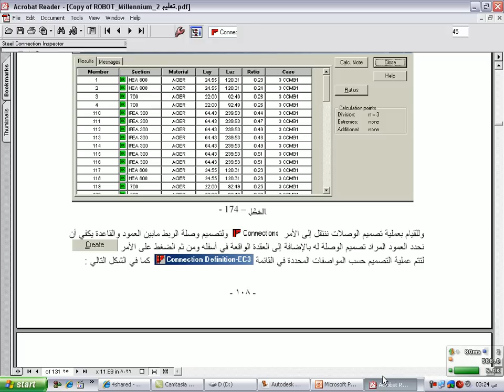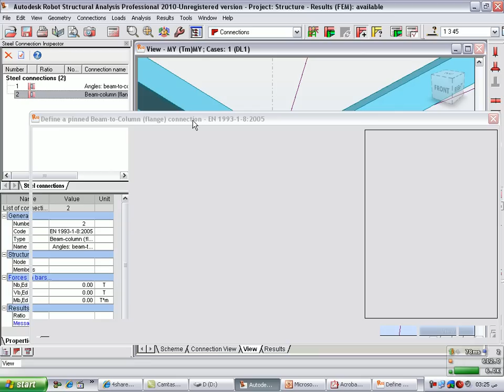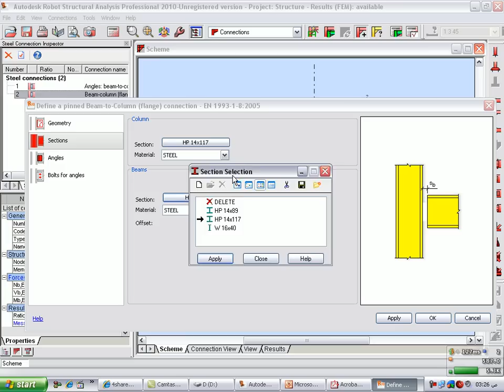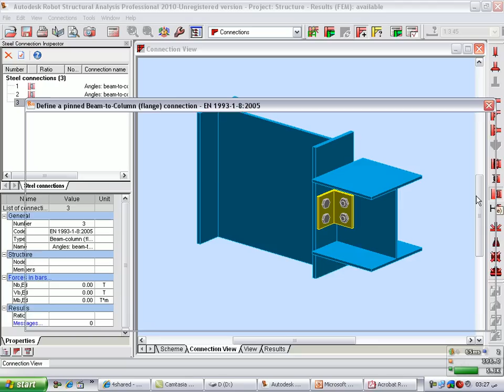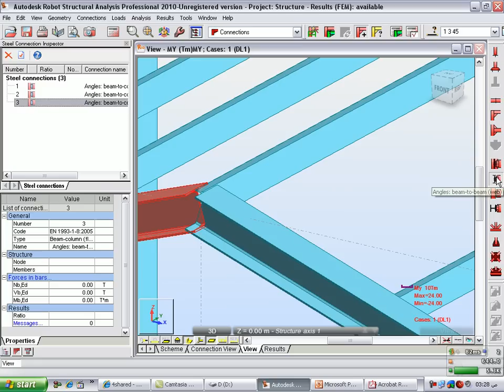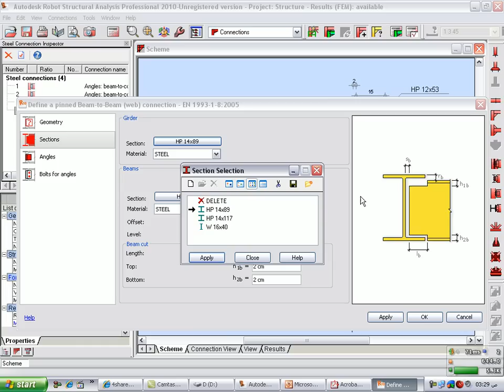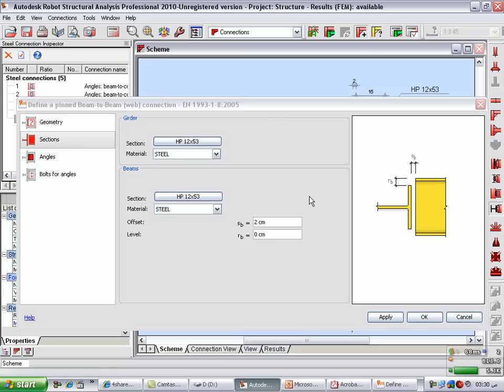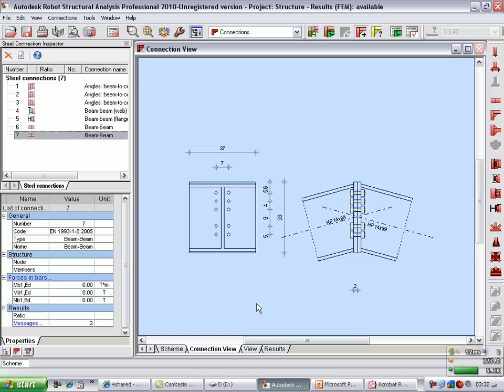7 learn robot structure eng ayman kandeel frame 3d